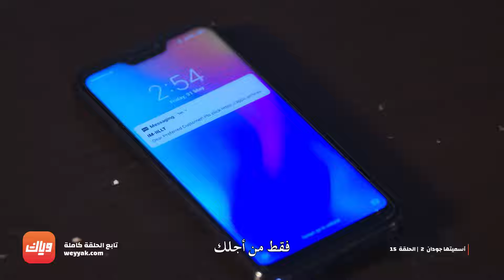مسلسل أسميتها جودان 2 - الحلقة 15 - أقوى مشهد 2 | وياك